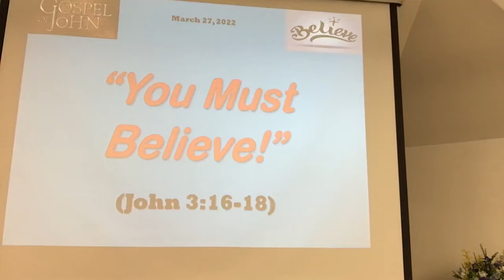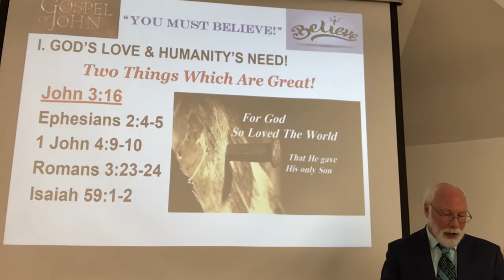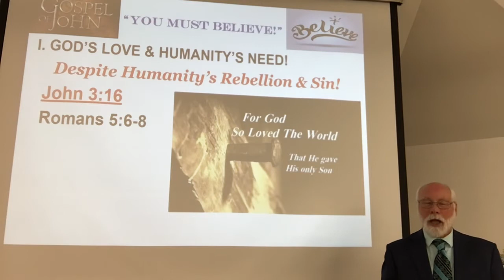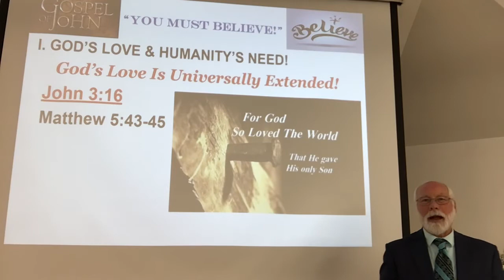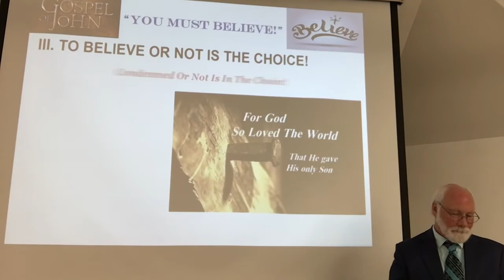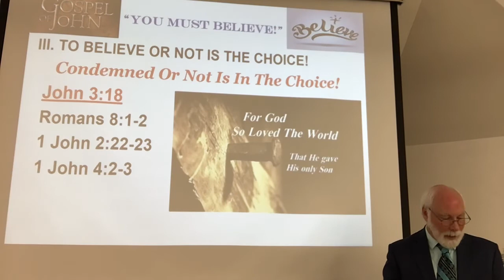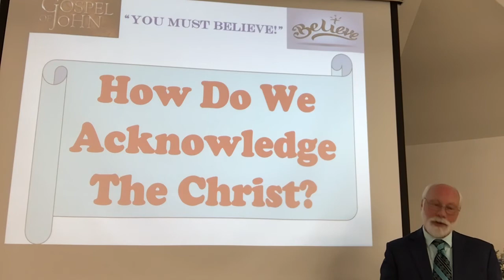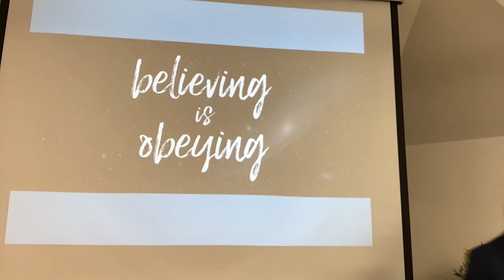“You Must Believe!” (John 3:16-18). (March 17, 2022)